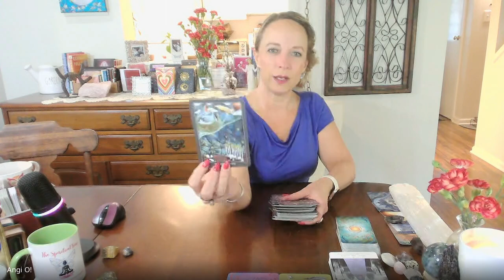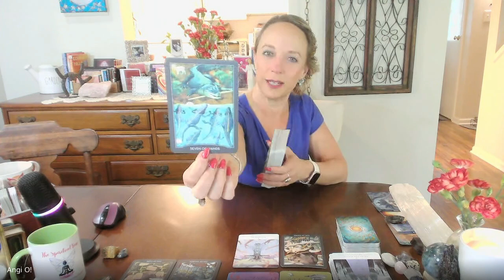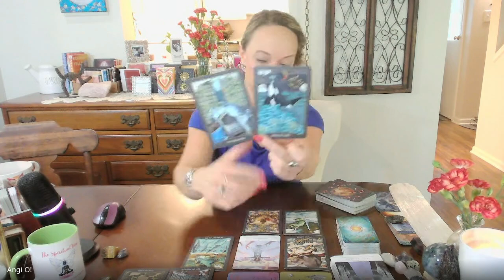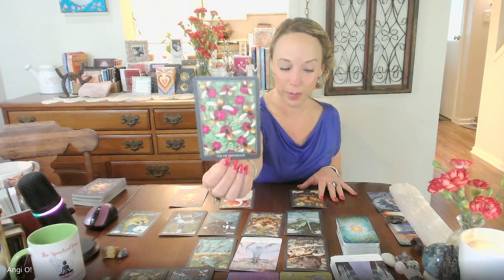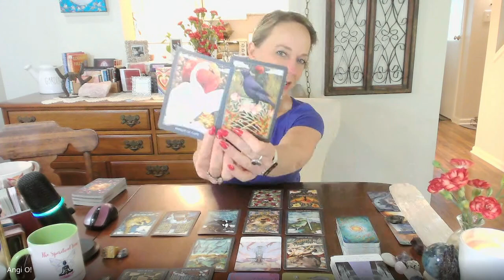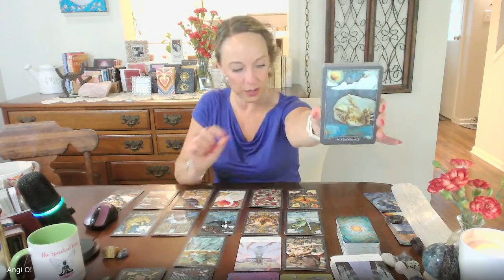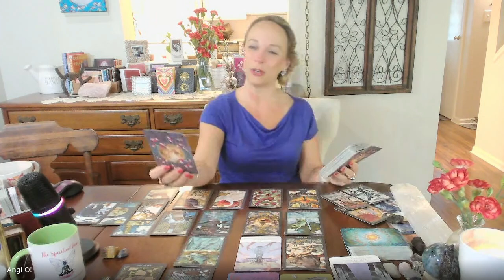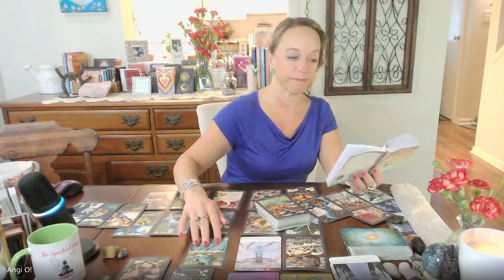Karmic Justice Comes Calling QUICK, Once You Remember WHO You ARE! Aug Intentions l Learn Love Tarot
🔥 Welcome to Thriving Thursday with The Spiritual View!

Join Angi O! from  @LearnLoveTarot, one of @SoulfulRevolution 's Certified Readers, as she brings you insightful content regarding guidance to help you THRIVE!

Please see the COMMUNITY POST for today's Songs, Astrology NOTES, & Predicted Tarot Energies & Numerology. (I included my 👀WEIRD DREAM 🛌🏻Messages as a BONUS! 😱)

This message is TIMELESS, as energy is cyclical♻️; trust that "when" you find it, is exactly when you were supposed to! 👌

8/1/2024 = Angel Number 818
(8+1+2+0+2+4 = 33 & 3+3) = LIFEPATH8️⃣
Life Path 8 - The Path of “VULNERABILITY”

(To find your personal Life Path #, add each number of your birth date, then add each digit of that number; continue until reduced to a single digit.)